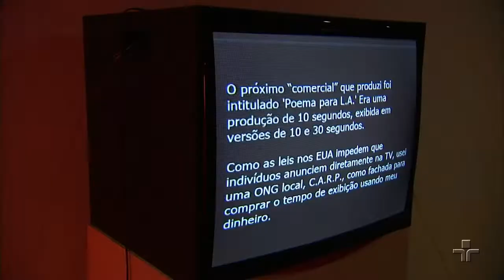O Tempo Mata - Julia Stoschek | Exposição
Obras de uma das mais importantes coleções de arte em movimento, a alemã Julia Stoschek, estão em exposição aqui em São Paulo. São 17 trabalhos em vídeo que dão um panorama dos últimos 60 anos de produção audiovisual.